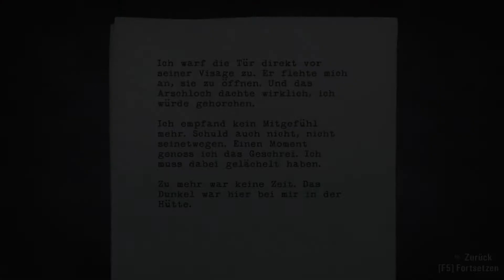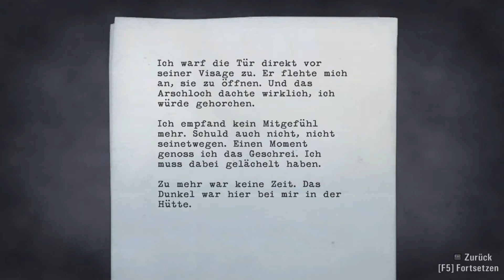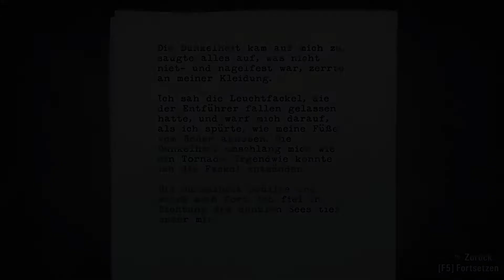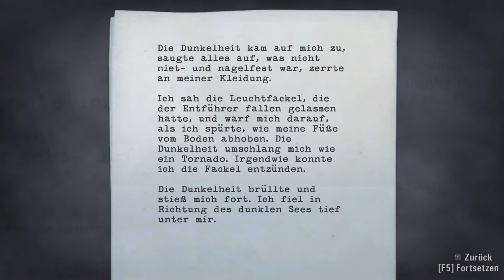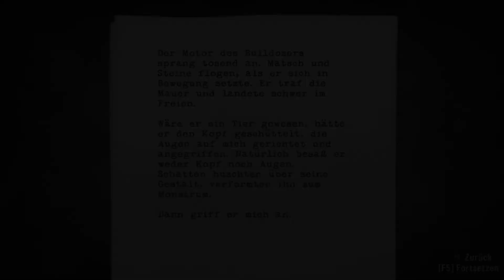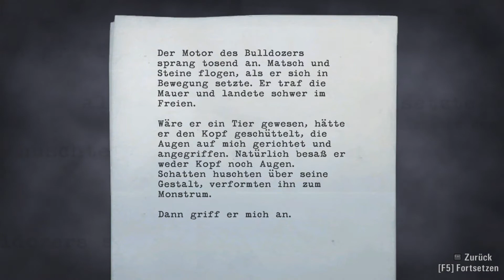Alan Wake #23 - ...UND JETZT NOCH EIN BULLDOZER! ► Let's Play: Alan Wake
Alan Wake ist ein berühmter Schriftsteller. Leider er hat eine Schaffenskriese. Also macht seine Frau mit ihm Urlaub in einem kleinen beschaulichen Bergdorf - Bright Falls. Leider wird der Urlaub alles andere als erholsam. Finstere Alpträume und Visionen suchen ihn heim. Unfälle passieren. Und er musst sich durch Dunkelheit und Schatten kämpfen, gegen böse Dämonen seiner eigenen Phantasie bestehen, um sich und seine Frau zu retten. Seine beste Waffe? Licht!

Tja, Dunkelheit! Die Brücke hat uns nur kurz *hust* aufgehalten. Doch leider hat die Dunkelheit noch ein Ass im Ärmel. Nun greift uns plötzlich ein Bulldozer an! Allerdings gucken wir zuvor noch ein bisschen Fernsehen.